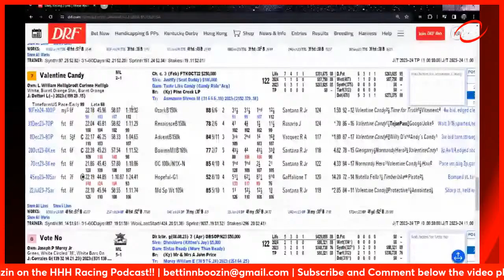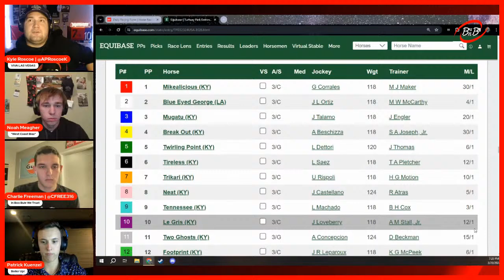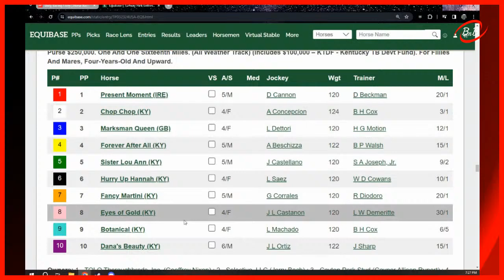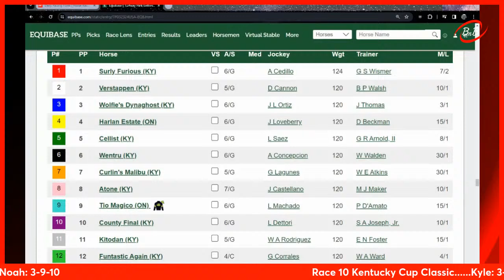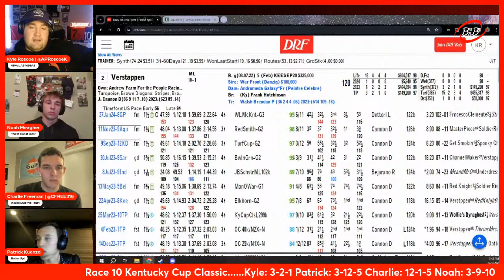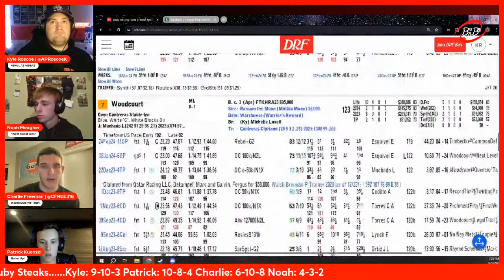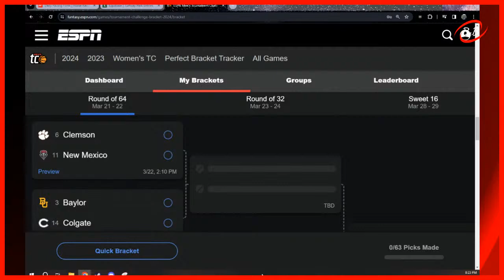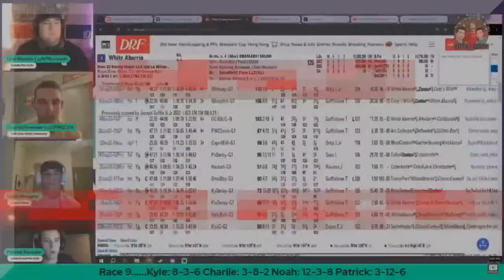Ep 68 Bettin N Boozin | Jeff Ruby Day ALL STAKES Late Pick5 - Turfway Park - March Madness Best Bets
Welcome to Episode 67 of Bettin N Boozin on the HHH Racing Podcast! Kyle, Charlie, and Noah will be covering the Late Pick5 on Whitmore Stakes day at Oaklawn Park including all selections and Best Bets!

It's a great day to make some money, we are always Boozin and Not Losin!

Bettin N Boozin March Madness Bracket Pool returns for 2024! Get in and have a chance to win $50 dollars and FREE MERCH!

Link is BELOW and PASSWORD is BnB2024 (Case Sensitive)

Password:

BnB2024

NORMAL PODCAST SCHEDULE:

Monday Night @ 8pm EDT: Horsin' Around with Howard, Cohost and Viewers!

Wednesday Night @8pm EDT: Bettin N Boozin with Kyle, Patrick, Charlie and Noah

Thursday Night @8pm EDT: Flagship Show with Howard, Pete and Paul

Hosts:
Kyle Roscoe: @APRoscoeK
Patrick Kuenzel: @PatrickKuenzel
Charlie Freeman: @CFREE316

Fantastic ABC P4 and P5 grids, along with Spot Plays and Price Plays provided that currently has an ROI around $2.50 (national average is $1.60). Picks arrive via email every Sat. morning for that day's races. Purchase your Power Picks NOW and make 2023 your best handicapping year ever!

Bettin N Boozin Logo by Erik Morgan (Instagram @erik_mgn10)

Horse Racing Intro Video graciously provided by @Fastec Imaging

LINK TO A GREAT HORSE RACING OWNERSHIP OPPORTUNITY WITH CROWNS WAY RACING: (NOW STARTING SERIES F!)

LINK TO SIGN UP TO BETUS -- (USE CODE RACING3H WHEN DEPOSITING MONEY)